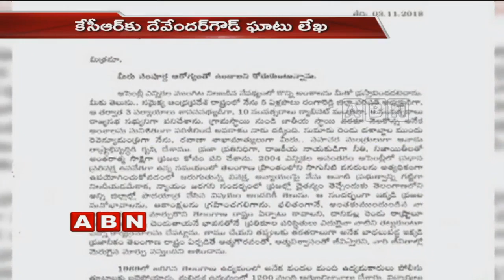Devender goud letter to KCR,Criticizes KCR 4 years Governance | ABN Telugu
TDP Leader Devender Goud letter to KCR, Criticizes KCR's 4 years Governance. Letters says that you have wasted 4 years of oppurtunity for the development of the state inspite of having human and material resorces you have shown no development to the state.